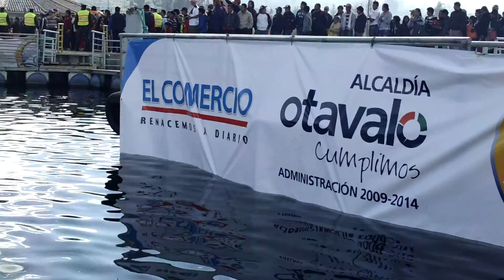GALO YEPEZ - CRUCE AL LAGO SAN PABLO 2012 -2